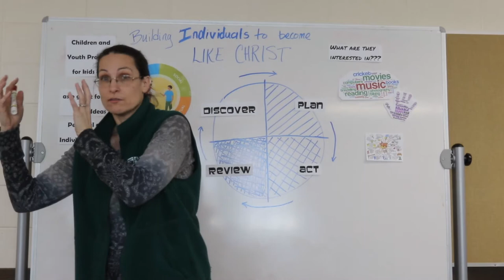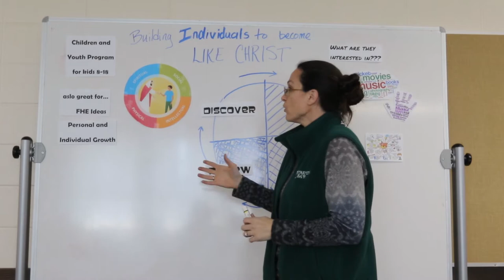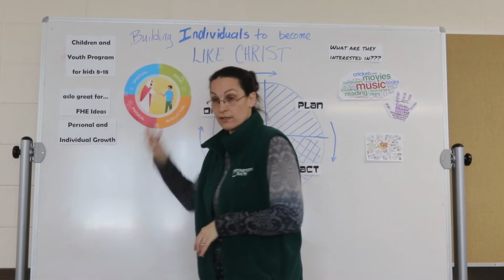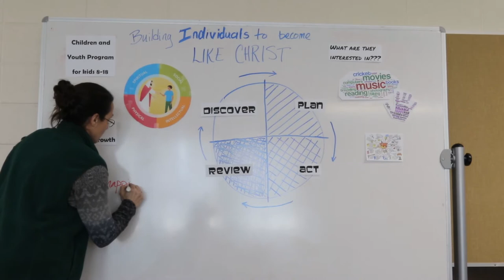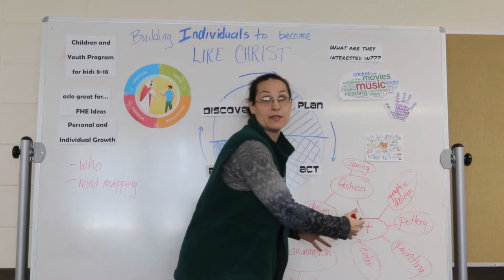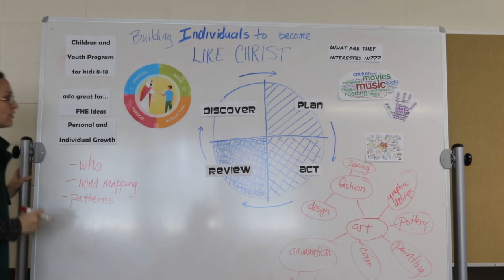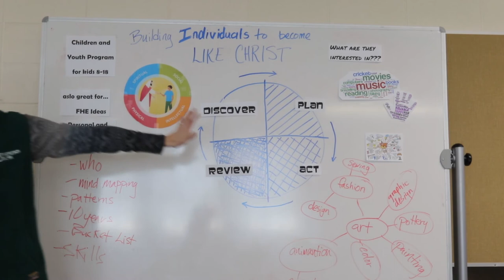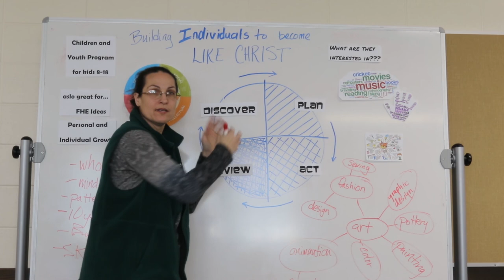Children and Youth program help for parents. Getting started.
Struggling getting started with the Church of Jesus Christ of Latter Day Saints new Children and Youth Program? Here's some helpful ways to start the brainstorming conversation with your kids. This program shouldn't be hard. Its stuff we naturally do as parents everyday without realizing it. Also, this is a great program for adults and small children to come up with FHE activities and life goals. Enjoy!!